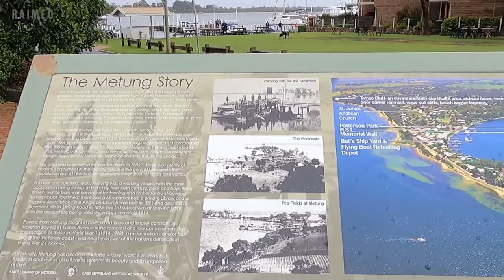Metung, Victoria in 2021